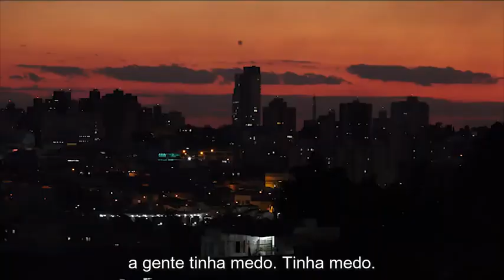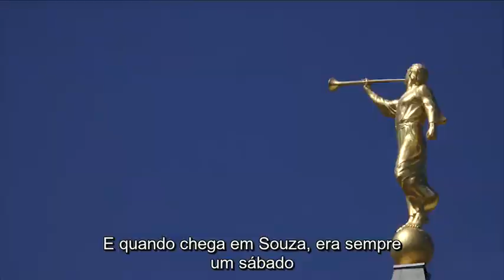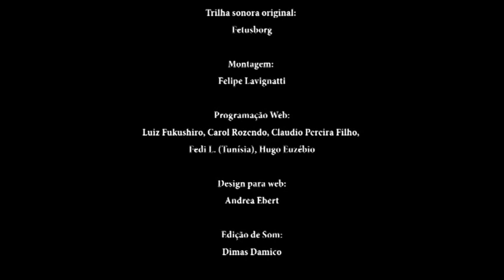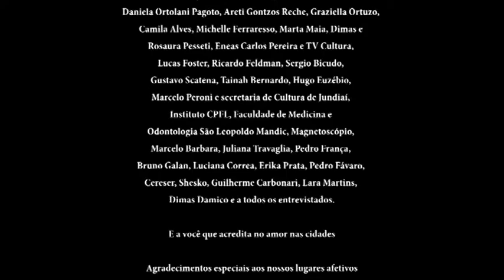Mapas Culturais e Afetivos (2020)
O Governo do Estado de São Paulo, por meio da Secretaria de Cultura e Economia Criativa e CPFL Energia, apresentam

Mapas Culturais e Afetivos (2020) de Andre Deak e Felipe Lavignatti

Álida Bueno
Boka
Dexter
Edson Gava
Eduardo Carbonari
Elvio Santiago
Fernando Martins
Gabriela Barreira
Giancarlo Arcangeli
Guga Chacra
Henrique de Oliveira
Humberto Cereser
Josette Feres
José Luiz Junqueira
Luka
Marcelo Dantas
Marcelo Gonçalves
Maria Aparecida Nascimento
Marlene Peroni
Pepe
Rappin Hood
Rodrigo Brandão